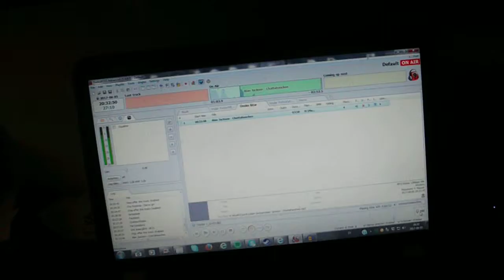Hade två studio gäster